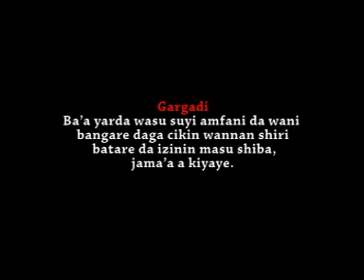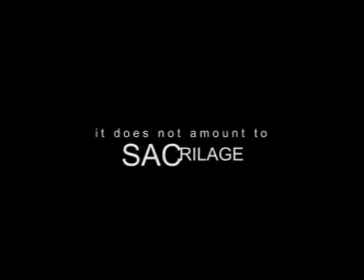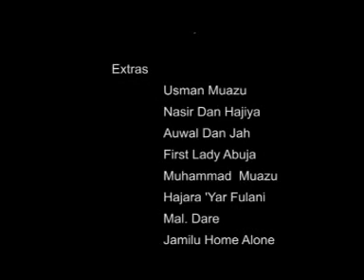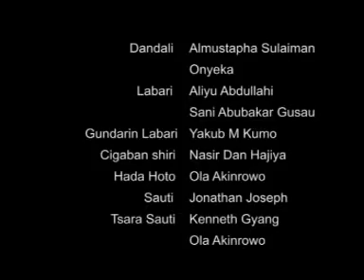KARANGIYA 1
KARANGIYA 1 exclusive Rest in peace Ibro!!!